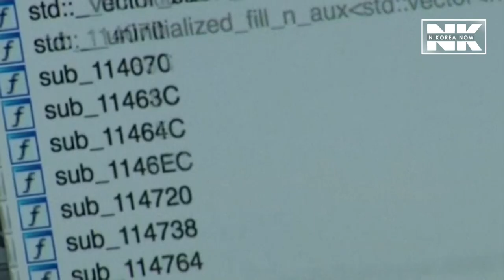N. Korea hackers target AstraZeneca & Celltrion, says report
After a Reuters report exposing a North Korean plot to hack the systems of vaccine developer AstraZeneca last week, further news reports say hacking attempts were made to as many as nine drugmakers.